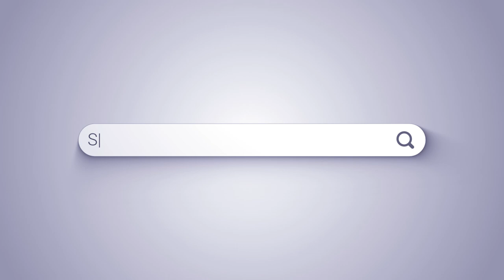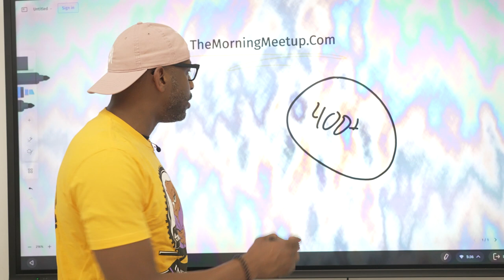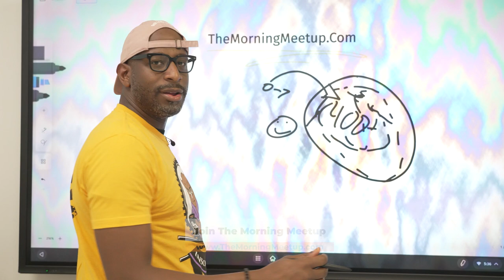How To Restore Your Hairline & Edges - Episode #266 w/ Gillian & Johnathan Nelson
Gillian and Johnathan Nelson own and operate the national hair and skin care line Sunny In Denbigh, a three-generation operated enterprise! After generating multiple 7 figures, helping thousands of people with their hair growth, restoration,and daily care, they are here to share their story, system of values, and business model. In this episode we dive into:

- Living In Truth & Walking In Purpose : How entrepreneurship and the bigger mission behind the brand has given them both a greater mission and ability to build generational wealth.

- Generational Wealth In A Family Owned Business : What they are actively and passively passing on to their children and the tangible skills their kids are picking up as they are an essential part of their business.

- Hair Trauma and Advocating For Natural Products : Why women of color go through a sense of trauma over their hair maintenance and why natural products are an essential solution to years of struggle.

- The Power of The Subconscious Mind and Community: How to inspire, serve, and invest into a community of people as your customers and the need to protect your mind as your most precious investment.

Join David’s Morning Meetup

Show notes:
00:00 Podcast Preview And Sponsored By

01:12 Introducing Gillian And Johnathan Nelson

03:37 Business Background

09:03 Product Walkthrough

18:16 Morning Meetup Commercial

19:17 The Hair Journey

28:51 The Social Media Mistake

39:04 Commercial Break

40:04 Hair Types Of The Family

48:00 Money Management

50:13 Realizing The Success

59:01 Leaving A Lasting Legacy

1:02:21 Proudest Moment

1:09:22 Scalp Care Options

1:23:18 Sponsored By

1:24:49 Podcast Predictions

1:33:08 Podcast Principles